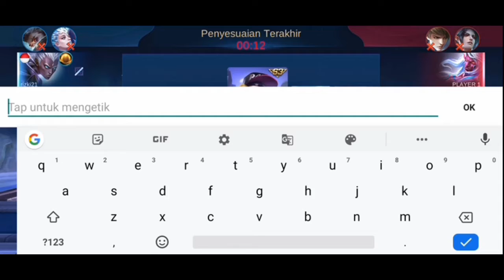FANNY DI REMEHKAN? INILAH AKIBATNYA‼️ - MOBILE LEGENDS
Helooo gayssss kembali lagi sama gw :v

Di video kali ini gw nunjukin skil fanny gw:v

Semoga anda yg nonton terhibur yaa

Salam YouTube pemulaa‼️